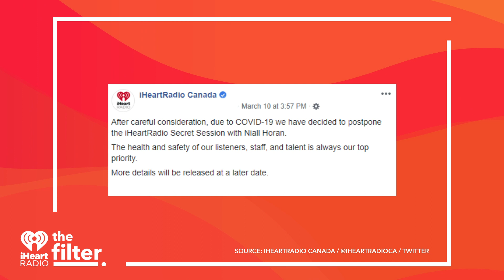Niall Horan APOLOGIZES for Cancelled Appearances, Billie Eilish Shares POWERFUL Body Shaming Message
The iHeartRadio Secret Session with Niall Horan originally set to take place in Toronto next week has been postponed indefinitely for public health safety reasons. (0:12)

iHeartRadio Canada released a statement saying “The health and safety of our listeners, staff and talent is always our top priority. More details will be released at a later date.”

Niall himself went to Instagram stories to apologize to fans for having to cancel so many upcoming events to help promote his album Heartbreak Weather, which is scheduled for release March 13.

Billie Eilish is taking back control against people who are shaming her for her body. She kicked off her tour with a new tour video that plays during the show, showing her take off her oversized shirt with a voice over in the background, hitting back at the critics. (1:14)

Nina Dobrev revealed to E News that Taylor Swift was almost a guest star on the show The Vampire Diaries. She said they heard Taylor was a fan of the show so the producers were planning on writing a role for her but it didn’t end up working out with her schedule. (2:18)

It's Thursday so we have to celebrate with a little Throwback! and this is a significant week because 14 years ago the masterpiece that is the High School Musical Soundtrack hit number 1 on the Billboard 200! (2:53)

Niall Horan Apologizes to Fans for Cancelled Events by John R. Kennedy March 11, 2020

BILLIE EILISH QUOTES March 9, 2020 at American Airlines Arena in Miami Florida

Billie Eilish Shares Powerful Message About Body Shaming by John R. Kennedy March 10, 2020

What Happened March 11th in Pop Music History by John R. Kennedy March 11, 2020